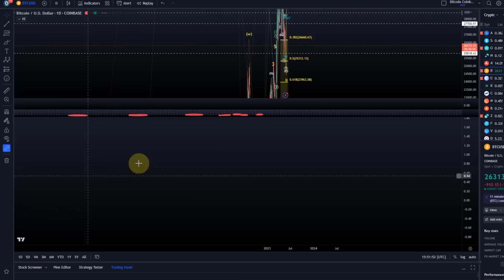Bitcoin BTC Price News Today - Technical Analysis and Elliott Wave Analysis and Price Prediction!